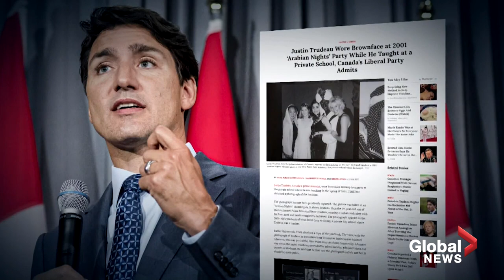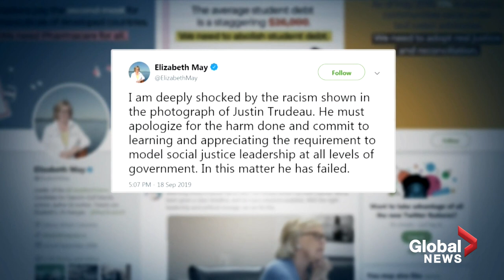Trudeau apologizes after Time Magazine uncovers 2001 photo of him in brownface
Justin Trudeau has apologized after a 2001 photo of him wearing brownface surfaced during the second week of his campaign for re-election.

“I shouldn’t have done that,” he said while speaking to reporters Wednesday evening. “I should have known better but I didn’t and I’m really sorry.”

Time magazine published a yearbook photo from 2001 of the Liberal leader in dark makeup while wearing a turban.

Travis Dhanraj has reaction from Trudeau and other candidates.